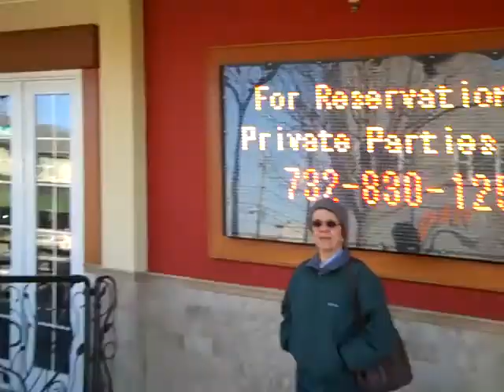air hockey at the coin castle.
seaside heights. bamboo. karma. luna rosa. arcade. atlantic ocean. beach. boardwalk. hemmingways.